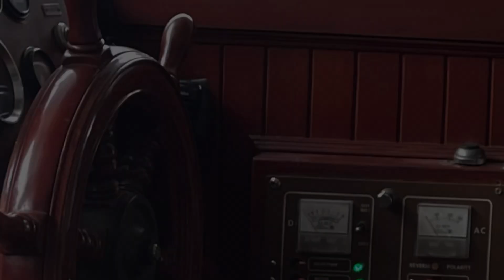Growler bay to Sawmill bay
“Senõr” ….. ish. Practicing in this little anchorage is pretty amazing :)